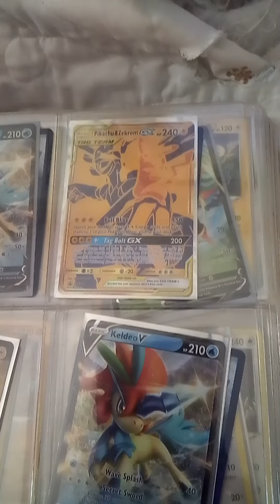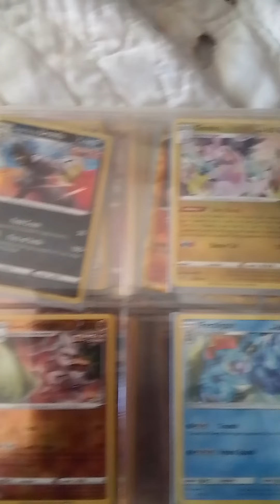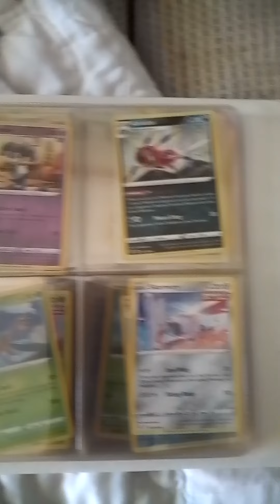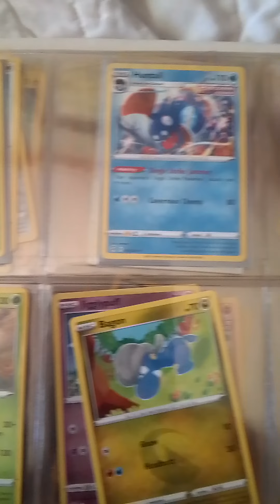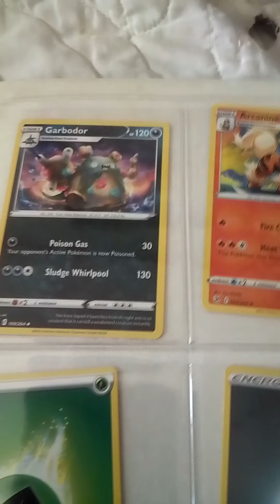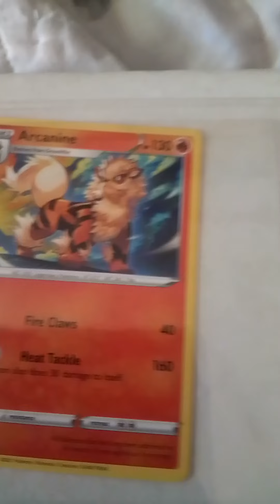pokemon cards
just a few are any good ones